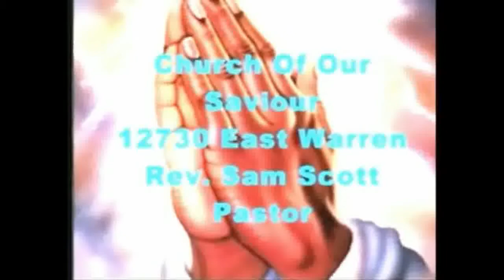SAM SCOTT 04 29 2018 E